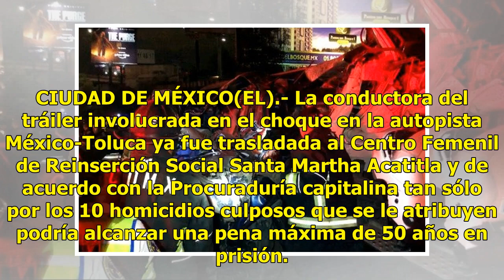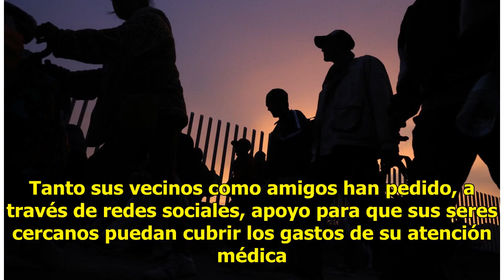Conductora de tráiler podría ser condenada a 50 años - El Diario de Yucatán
CIUDAD DE MÉXICO(EL).- La conductora del tráiler involucrada en el choque en la autopista México-Toluca ya fue trasladada al Centro Femenil de Reinserción Social Santa Martha Acatitla y de acuerdo con la Procuraduría capitalina tan sólo por los 10 homicidios culposos que se le atribuyen podría alcan...